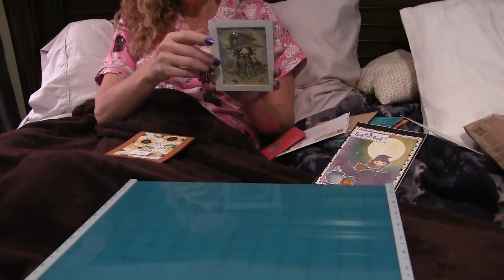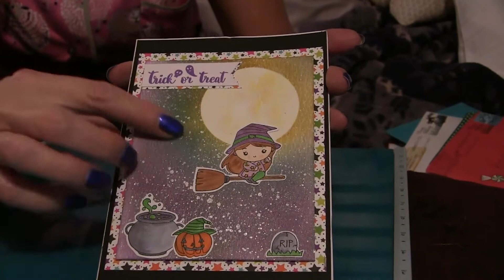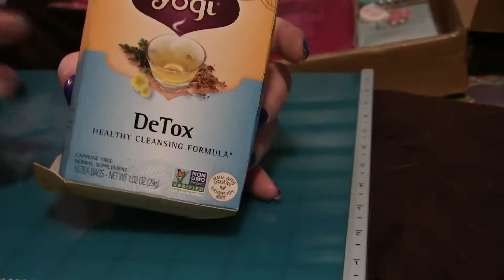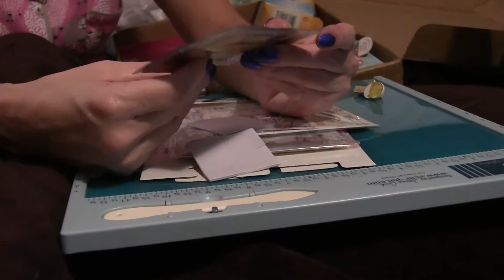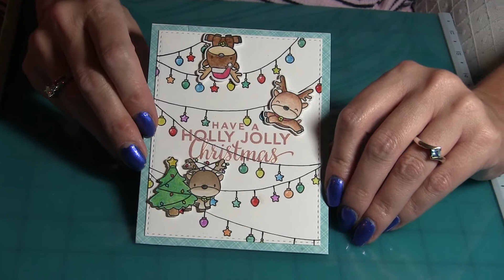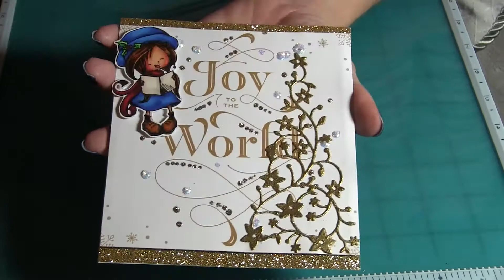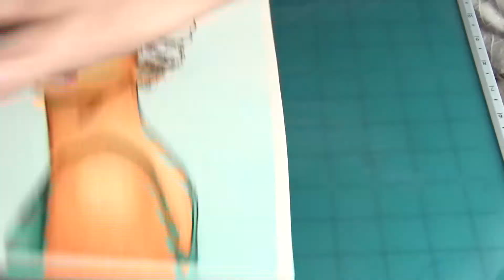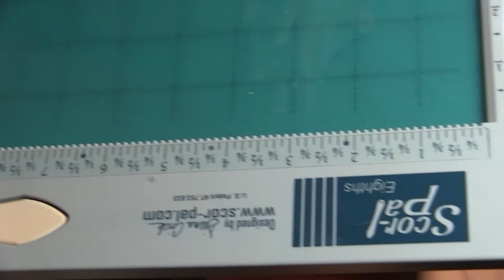1000 subscriber IG giveaway winner